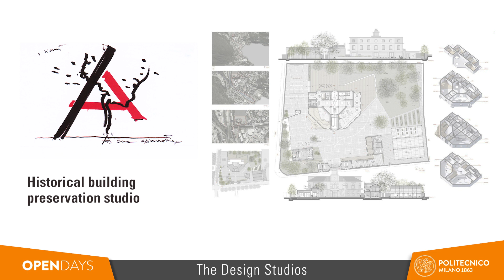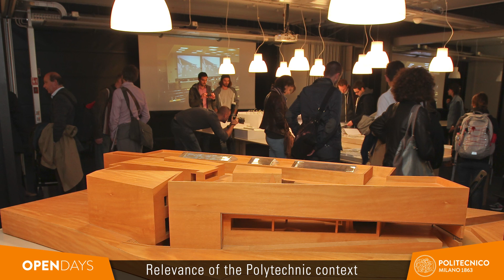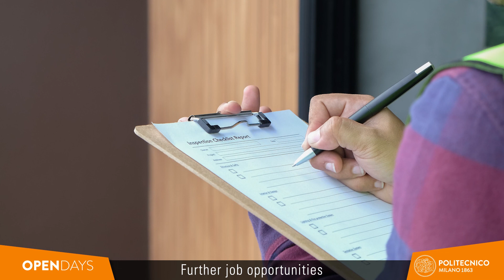Architectural Design EN (Laurea Triennale)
Corso di Laurea del Politecnico di Milano